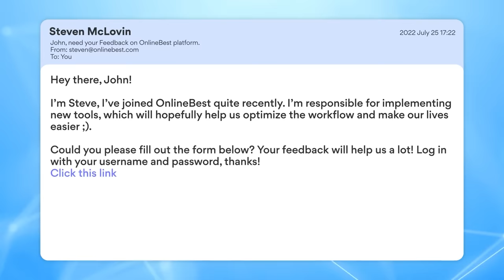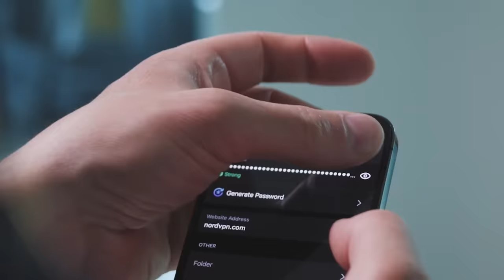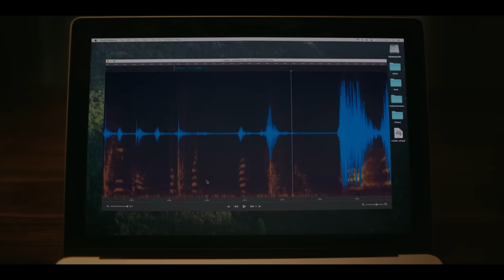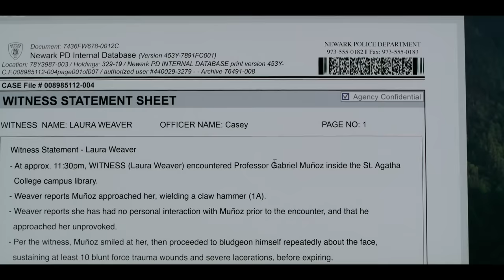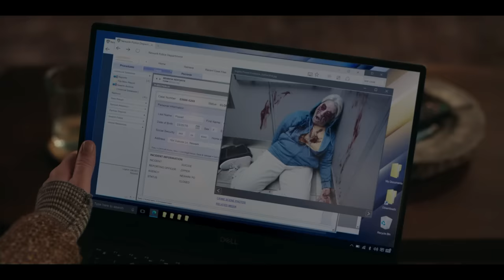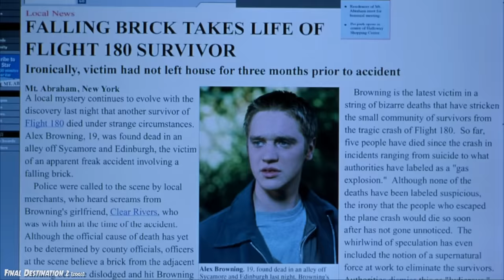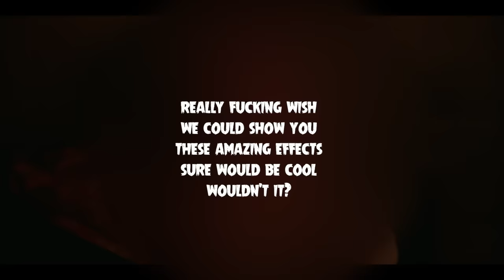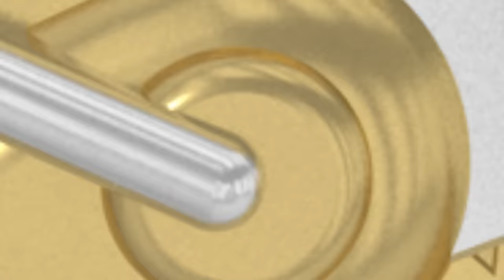Smile (2022) KILL COUNT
It’s risk free with Nord’s 30 day money-back guarantee!✌

MUSIC!!